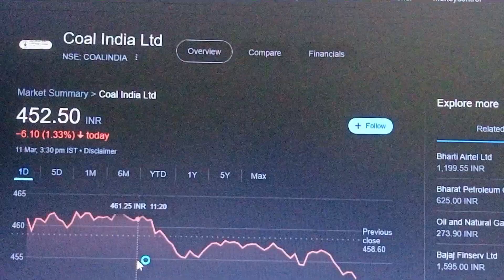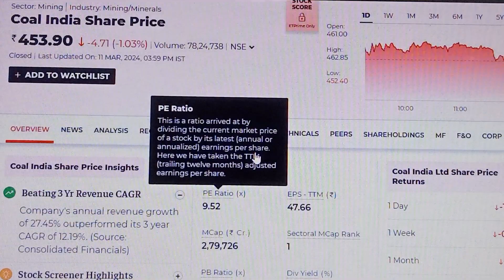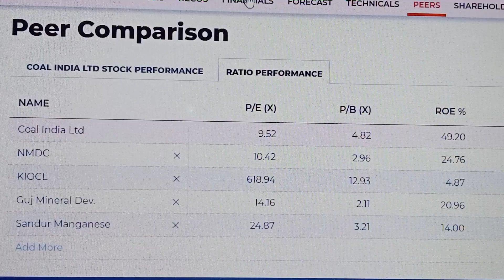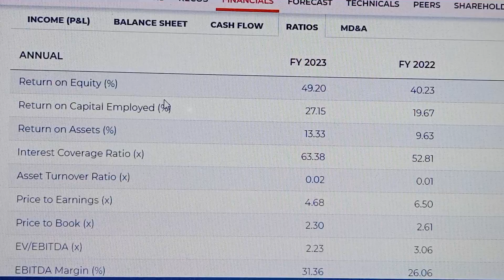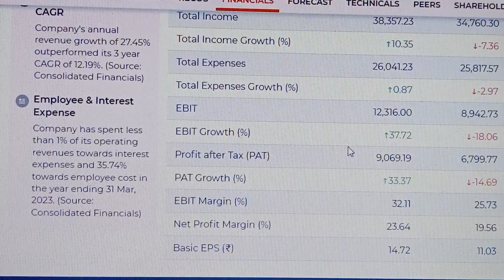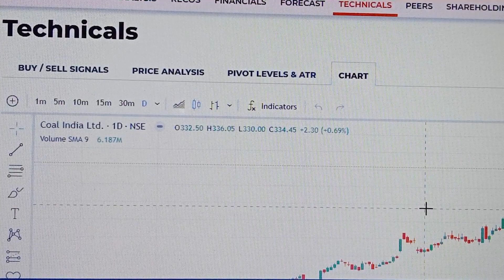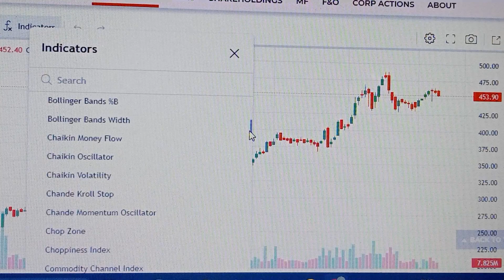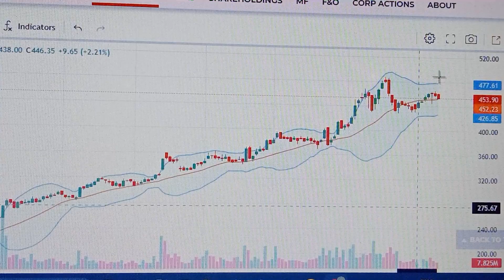COAL INDIA DIVIDEND 2024 PAYMENT DATE ✅ COAL INDIA SHARE LATEST NEWS • SHARE ANALYSIS & TARGET 🤔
@CA Rachana Phadke Ranade  @Humbled Trader  @STOCK MARKET CLASSES  @Stock Market का Commando